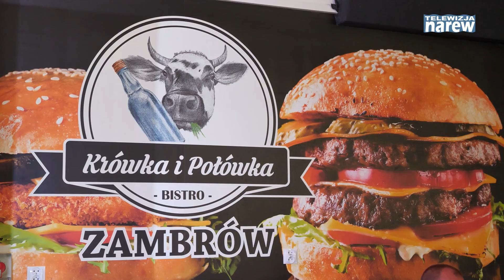Hardcorowe Grillowanie z Robertem Burneiką w Bistro Krówka i Połówka w Zambrowie